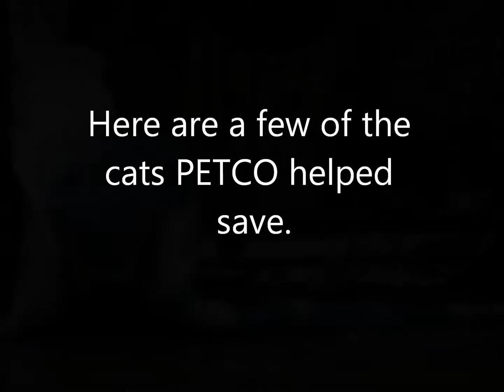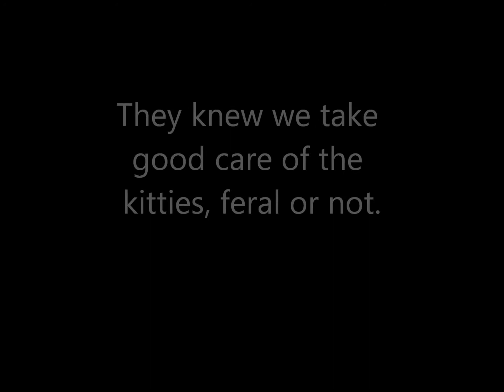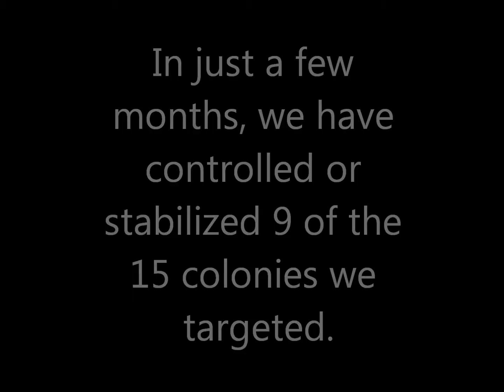Fixing Ferals in the Black Hills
SD West River Spay/Neuter Coalition Report to the PETCO foundation. Song: "The Ballad of El Goodo" written by Alex Chilton and performed by The Wellspring.